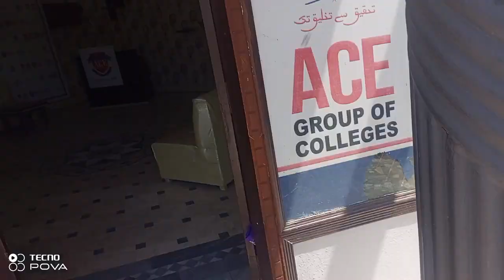Gujrat city area gate road enjoy v log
Gujarat city is one of the beautiful  cities in Punjab province